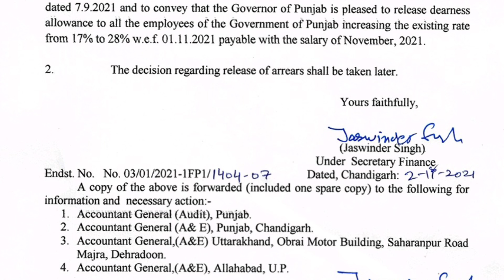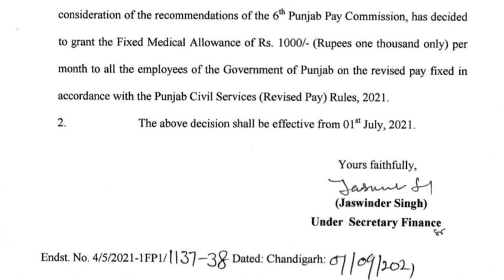ਕੀ DA ਅਤੇ ਮੈਡੀਕਲ ਭੱਤੇ ਵਿੱਚ ਵਾਧਾ ਕੇਵਲ ਮੁਲਾਜ਼ਮਾਂ ਲਈ ਹੀ ਕੀਤਾ ਗਿਆ?ਪ੍ਰੋਬੇਸ਼ਨ ਸਮੇਂ ਦਾ ਏਰੀਅਰ Manpreet Singh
In this video we have explained you about DA and medical Allowance for pensioners

ਇਸ ਵੀਡੀਓ ਵਿੱਚ ਅਸੀਂ ਤੁਹਾਨੂੰ DA ਅਤੇ ਮੈਡੀਕਲ ਭੱਤੇ ਬਾਰੇ ਜਾਣਕਾਰੀ ਦਿੱਤੀ ਹੈ

Videos on Corona & Vaccines:-

Content created and Presented by Manpreet Singh

Video Edited And Animation Created by - Jaskaran Singh